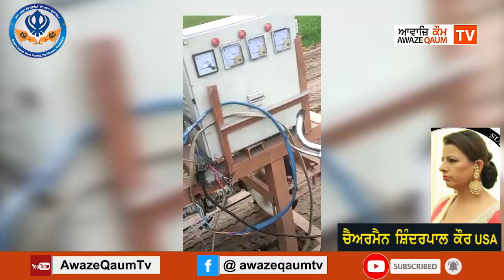ਬਾਬਾ ਖ਼ਜਾਨਾ ਸੇਵਾ ਸੁਸਾਇਟੀ ਪਿੰਡ ਖਜਾਨੇ ਕੋਟ ਗੁਰਦਾਸਪੁਰ ਅਤੇ ਪਿੰਡ ਦੇ ਸਹਿਯੋਗ ਨਾਲ ਕੀਤੀ ਗਈ ਲਾਈਟ ਲਾਉਣ ਦੀ ਸੇਵਾ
ਚੈਅਰਮੈਨ ਸ਼ਿੰਦਰਪਾਲ ਕੌਰ USA